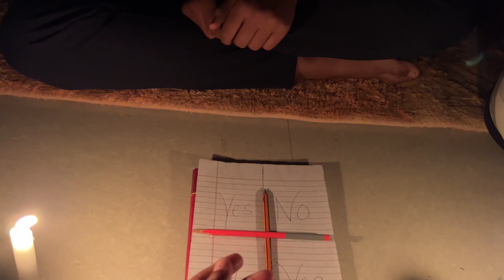Charlie Charlie challenge 😱😱 (gone wrong)🥹actually worked 😱)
hello  guys 😱 we are done from this 🥲